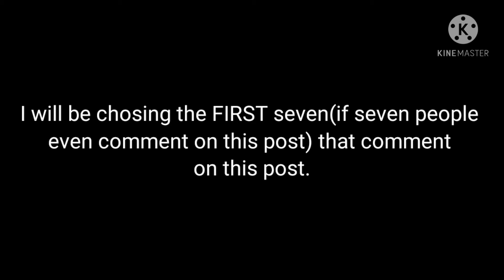Doing PFP Request [3/7 OPEN]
@☻░Ms.Chatbanned░☹#2646